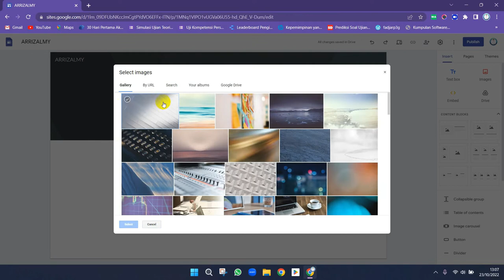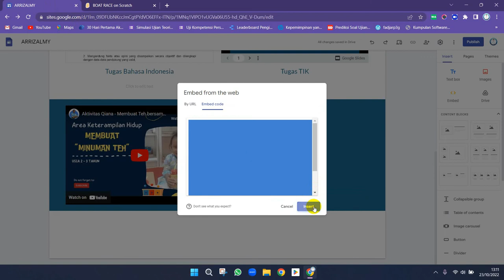Video Aplikasi Google Certified Trainer | Google Sites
Membuat Portofolio Digital menggunakan Google Sites
Portofolio Digital Siswa dalam Kurikulum Merdeka

Video ini adalah syarat dalam mengikuti Google Master Trainer Level 3
Yuk gunakan lebih sering Google Workspace for Education (GWE).

Video Created by Arrizal M. Yunus